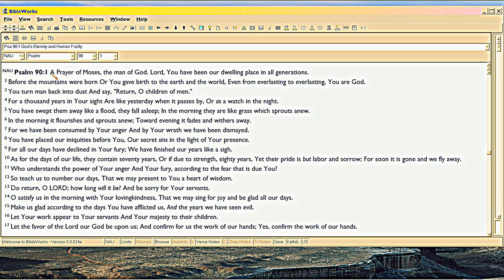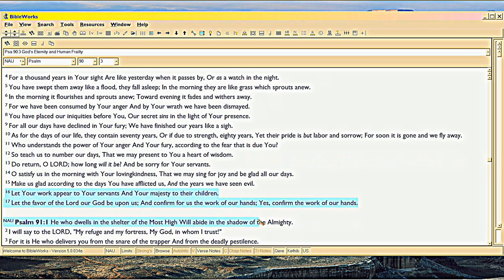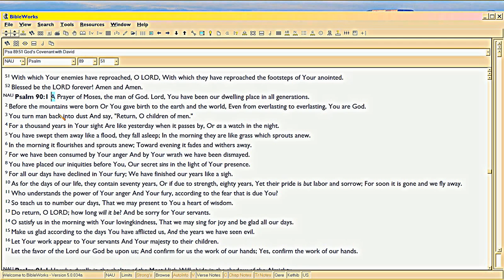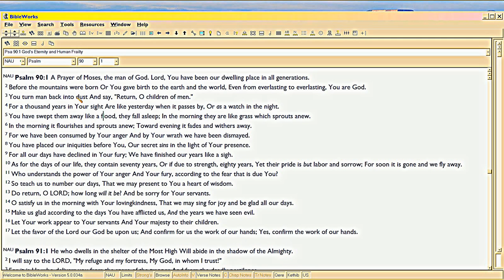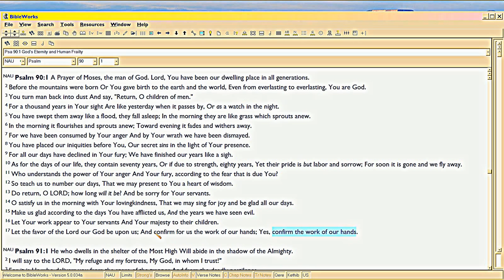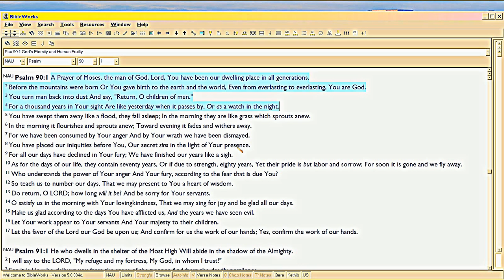PATU15 BC/AD solved via Psalm90 Time Poem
To prove how the BC/AD conversion problem we have today is in reality a BIBLE TIMELINE overlap, I must walk you through the 'Time Poem' rhetorical style and meter of Psalm 90, Isaiah 53, Daniel 9, Magnificat, and Ephesians 1.  So a series of short summaries of these meters will be in the next four videos.  Each one has already been extensively documented in these video playlists:  'Psalm 90', for Psalm90-Daniel 9, 'Magnificat', for the Magnificat, and 'GGS 11' for Ephesians 1.

Psalm 90 meter docs help you see the pattern (aka Ps90Parsed.pdf) and Judges.pdf, Ps90Palindrome.pdf; Psalm 90ParsedTrilingual and Ps90Isa53Dan9Eph1.pdf all complement to show the interactive 'fit' of meter and text.  The latter shows how the writers all play on each other's text, their commonalities of style.  I didn't know the Magnificat was metered, back then.  For the Magnificat, download . Sorry about the weird doc names.

To find any passage meter yourself, use , which is a master meter detection document about Bible Hebrew meter style and principles found in the OT.  So far I've found 30 characteristics of Time Poem meter.  There may be many more.

Master document on the entire Time Poem meter collection, is in (pdf copy).  Page 134 of all these copies, is undergoing reconstruction.  You'll see that page done over again, beginning in Episode 13.

Sorry for so much detail, but this Bible doctrine is unknown in Christendom, How God Orchestrates Time;  the Jewish version of it surviving today, is very garbled.  So we have to start de novo with the ultimate Authority Everyone Agrees on:  Scripture.